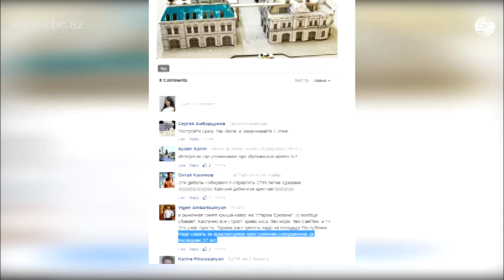Вандализм руководства Армении. Реакция простых армян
Автор и монтаж - Мехрибан Касумова